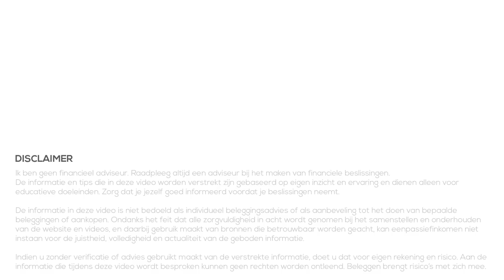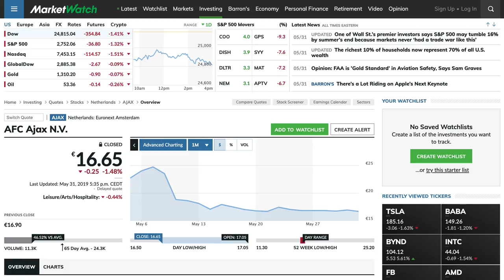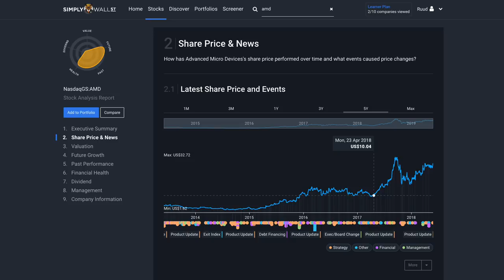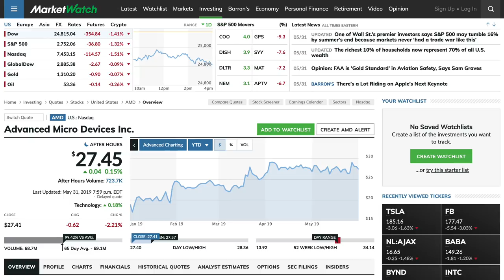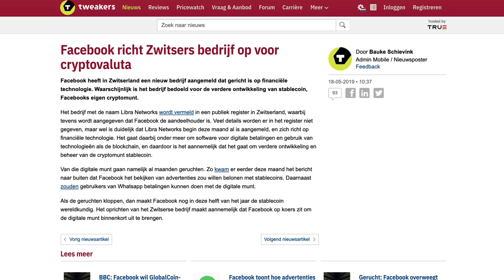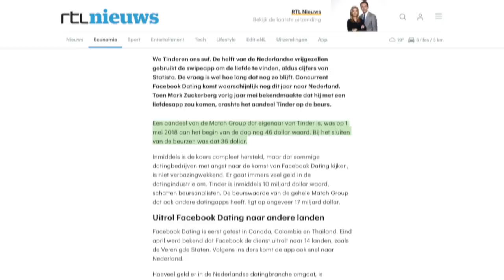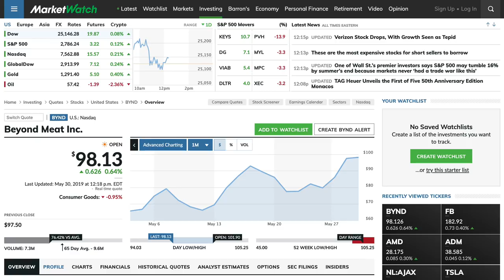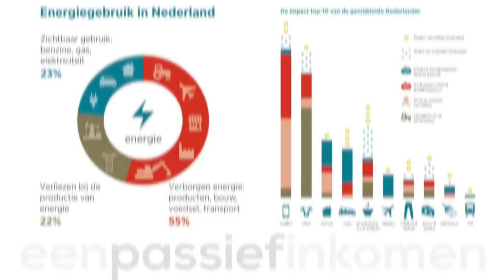Interessante aandelen - Juni 2019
👇Kijk hieronder voor meer informatie en links👇

In deze derde video uit een nieuwe serie kijken we maandelijks naar drie interessante aandelen. Aandelen die mijn interesse hebben gewekt, bijvoorbeeld doordat ze in het nieuws zijn gekomen. Interessante aandelen wil nog niet zeggen dat ik van plan ben ze te kopen maar wel dat ik er meer onderzoek naar ga doen om te kijken of mijn interesse juist was en dat ik mogelijkheden zie op een mooi rendement in de (korte) toekomst.

Ik hoor hierbij ook graag jullie feedback, dus laat vooral in de reacties weten wat jullie vinden van deze drie interessante aandelen. Wat vinden jullie goed, of juist minder goed? Of heb je andere aandelen waar ik op moet letten? (misschien wel voor de video van de komende maand) Laat het weten via de reacties onder de video!

In deze video bespreken we de volgende drie aandelen:
03:00 AMD
06:12 Facebook
10:50 BeyondMeat